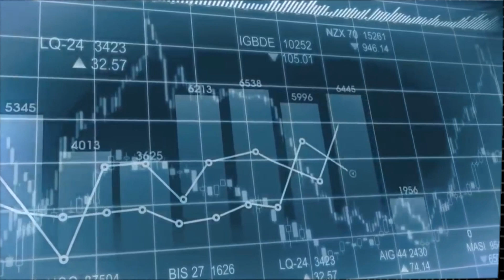Morpheus labs Solution | Blockchain | MITx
The Blockchain-as-a-Service (BPaaS) platform with a ready-made block-application market.

Reedem Code: hcahptx9p225ikqhs2z2sz8ubh3p7